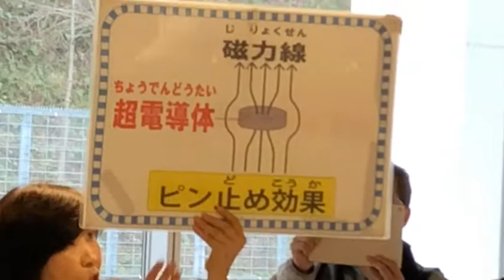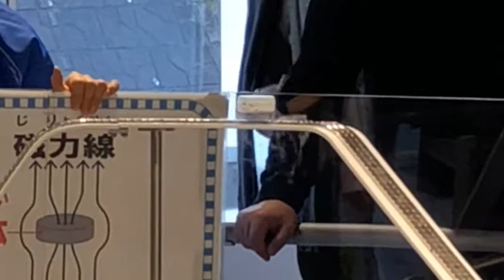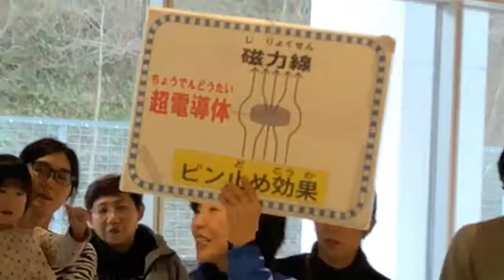滑り抜ける！ 山梨県立リニア見学センターの超電導コースター 実験のようす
山梨県立リニア見学センターの超電導コースター リニア実験のようす

関連記事
クリスマスバージョン！　山梨県立リニア見学センターのジオラマ

参照
山梨県立リニア見学センター